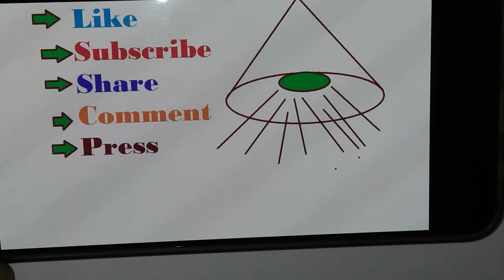Try These on Pg:: 19 || Chapter 1 || Knowing Our Numbers || 6th Class|| NCERT